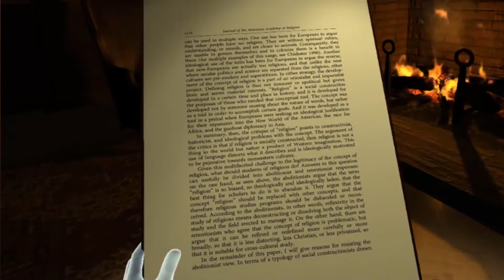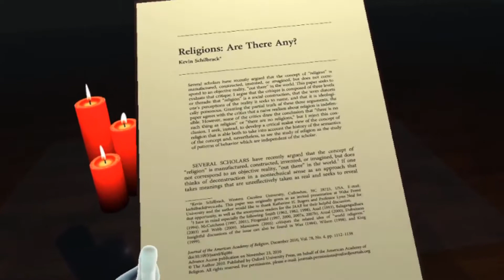Reading in the Virtual World with Andrew Dole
In this video, Andrew Dole, associate professor of religion at Amherst College, talks about his efforts to create spaces for students and professors to read without distractions, and about using virtual reality to enhance academic focus. Dole explains that new virtual worlds can help solve ergonomic issues as well as eliminate distracting environments as viewers move through a range of digital spaces he’s created for this project: a dim, but cozy library room where the user reads next to a crackling fire, the porch of a remote cabin where the sun is shining off a peaceful lake, and a black space lit only by softly flickering red candles. [Video transcript